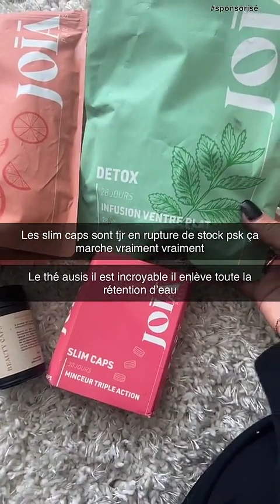FELICCIA GUL TASKIRAN - 22 Mars 2023